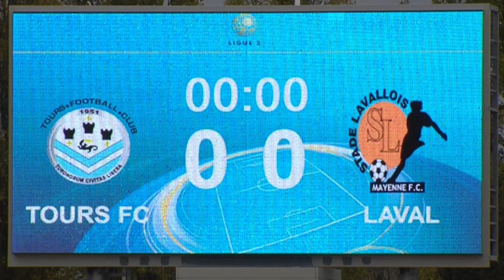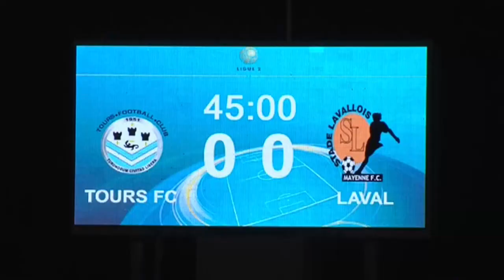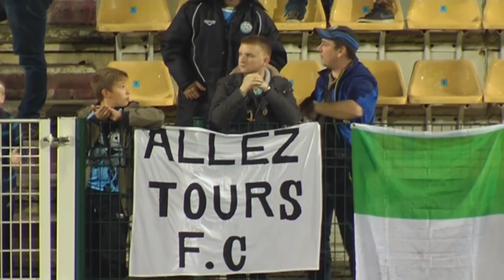Tours FC - Stade Lavallois (2-0) - Le résumé (TOURS - LAVAL) - 2013/2014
Revivez les meilleurs moments de Tours FC - Stade Lavallois (2-0) en vidéo.

Stade de la Vallée du Cher - vendredi 25 octobre 2013

Buteurs : Christian KOUAKOU (50' - Tours FC) / Andy DELORT (81' - Tours FC)

Composition Tours FC : 2 - Fousseni DIAWARA / 7 - Pascal BERENGUER / 8 - Kévin DIAZ / 9 - Andy DELORT / 10 - Christian KOUAKOU / 15 - Thomas FONTAINE / 21 - Youssef ADNANE / 22 - Léo SCHWECHLEN / 25 - Samuel BOUHOURS / 28 - Julien CETOUT / 30 - Benjamin LEROY (c)

Composition Stade Lavallois : 2 - Kévin PERROT / 6 - Anthony GONCALVES (c) / 8 - Amara BABY / 11 - Mamadou DIALLO / 12 - Jordan ADEOTI / 13 - Miodrag STOSIC / 14 - Guillaume RIPPERT / 18 - Hassane ALLA / 21 - Malik COUTURIER / 23 - Antony ROBIC / 30 - Mike VANHAMEL